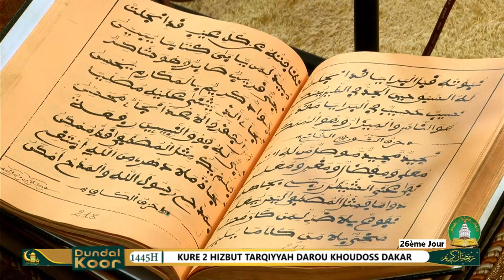Widadoune S-Mamadou lamine GUEYE Kurel 2 HTDKH Dakar DUNDAL KOOR HTDKH 2024 إحياء رمضان